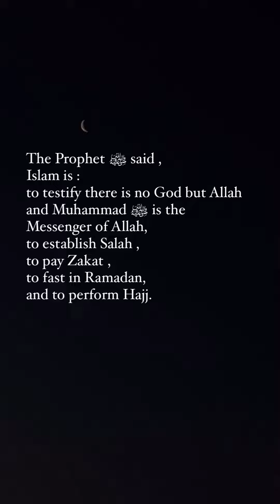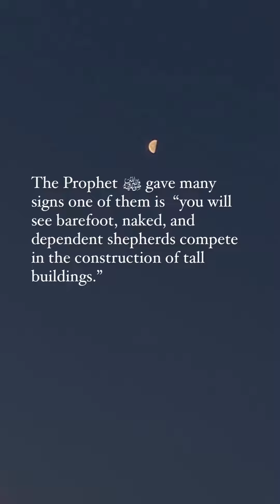The Hadith of Angel Jibreel (as)